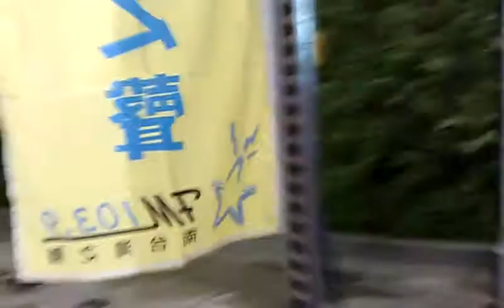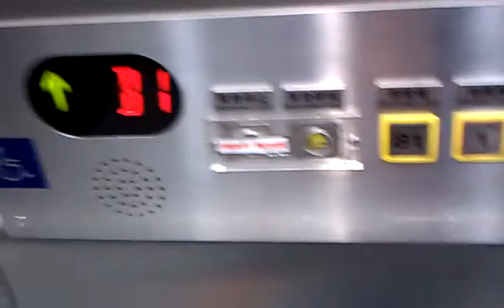中央公園跑跑